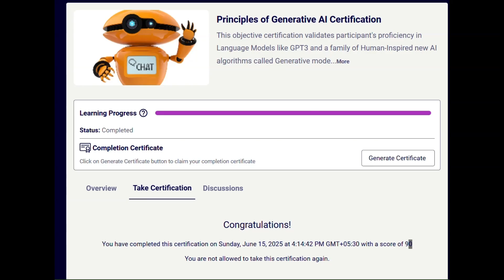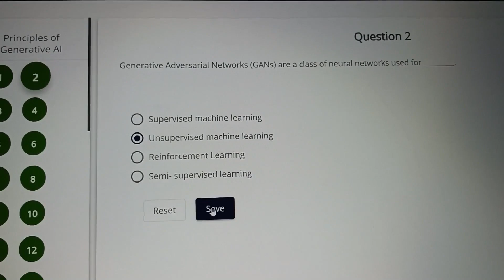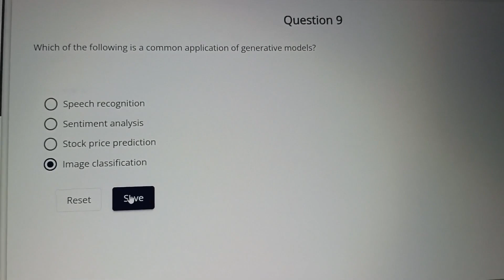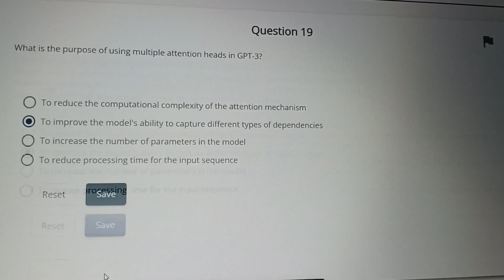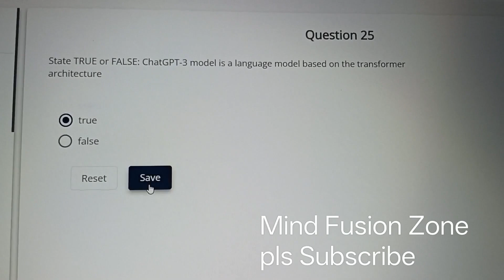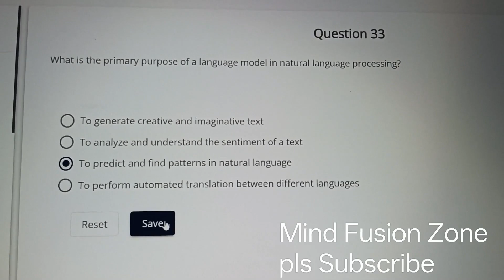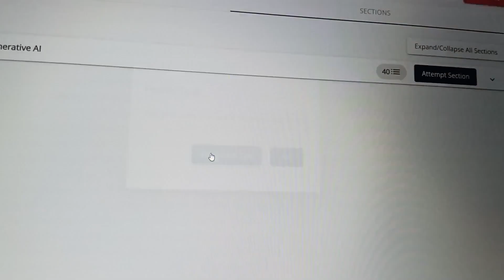Principles of Generative AI Certification Answers | Artificial Intelligence Primer Certification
AI Certification Certification Exam Solution | Infosys Springboard  Answers Revealed | Artificial Intelligence Primer Certification

📢 Must watch for every student who applied for Infosys Springboard 6.0 Internship – Don’t miss it!
🔁 Share with friends who applied